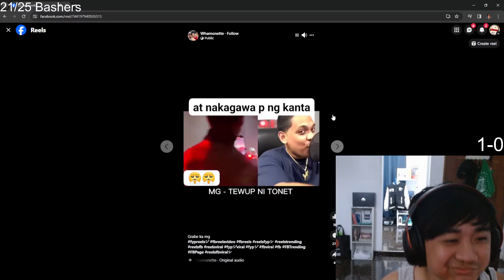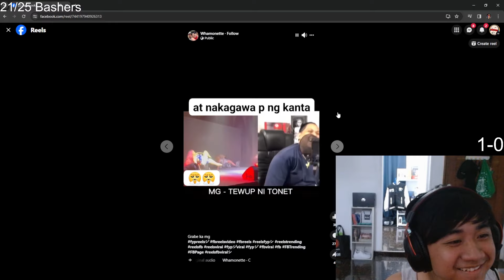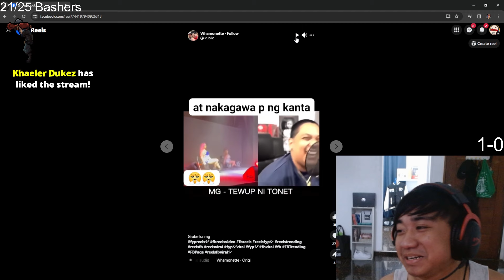Pinipilit nilang alisin ang Artista